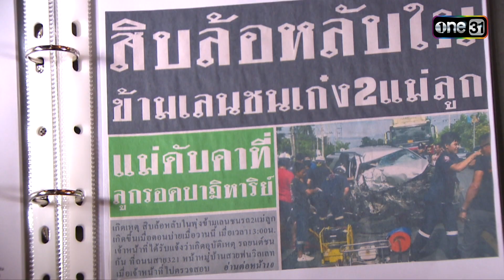จุดเริ่มต้น พลังแห่งเทพปฐพี | Highlight 4 เทพผู้พิทักษ์ (รีรัน) Ep.04 | one31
4เทพผู้พิทักษ์ กลับมารีรันออนไลน์พร้อมเสิร์ฟมันส์ดุเดือดอีกครั้ง!
ติดตามชมละคร 4เทพผู้พิทักษ์ รีรันทุกวันจันทร์ - ศุกร์ เวลา 17.45 น.

ช่องวัน31 ส่งฮีโรสายพันธุ์ใหม่ผนึกกำลังปราบเหล่าผู้ร้ายใน ละคร 4เทพผู้พิทักษ์ ละครแนวแอคชั่นแฟนตาซี อีก 1 เรื่อง ในโปรเจกต์ one universe ร่วมกับ ไลลาธิดายักษ์ และ ขุนปราบดาบข้ามภพ พวกเขาจะมารวมจักรวาลเข้าด้วยกัน!

เมื่อความชั่วร้ายจากตำนานในอดีตกำลังจะกลับมา!! จึงต้องผนึกกำลัง 4 เทพ เพื่อพิทักษ์โลก ที่จะมาสร้างปรากฏการณ์ปลุกพลังความดี ด้วยพลังอำนาจจากของวิเศษ 4 อย่าง ได้แก่ มงกุฎมนตรา, สร้อยอารักขา, กำไลอัสนี และ แหวนสุริยัน ที่หากใครได้ของวิเศษเหล่านี้มาครอบครอง ผู้นั้นจะมีอำนาจเหนือทุกคน